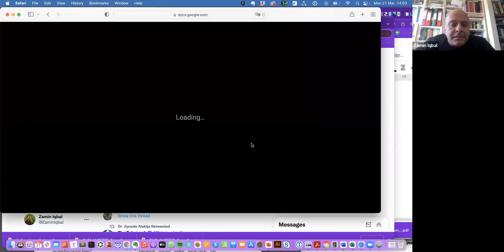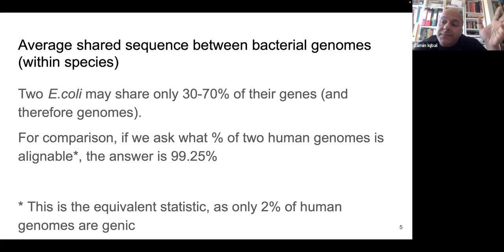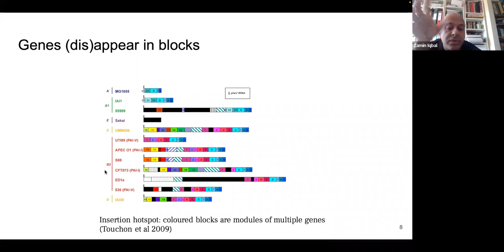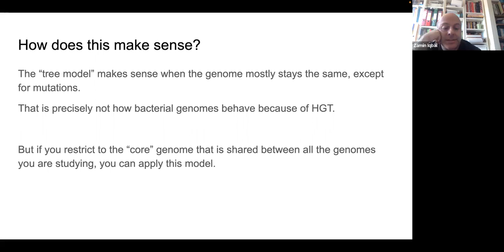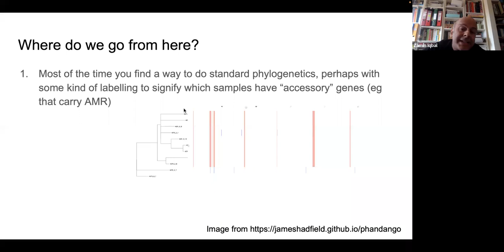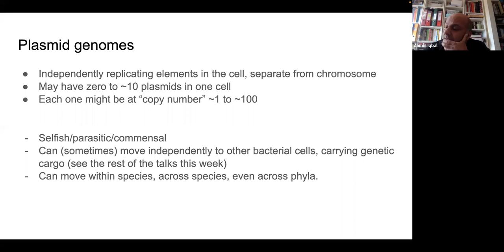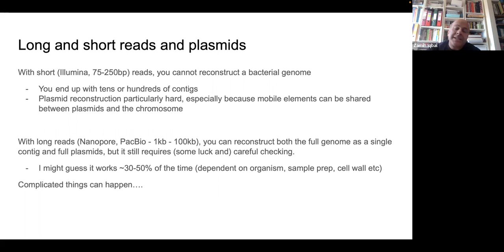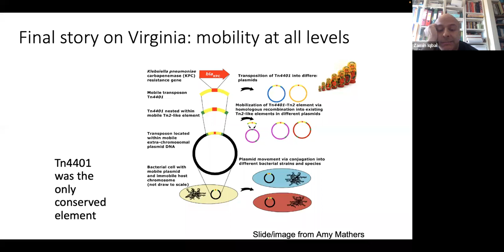Bioinformatics Background: Going from Raw Data to Plasmid Genomes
Workshop on Plasmids as Vehicles of Antimicrobial Resistance Spread | (smr 3761)

Speaker: Iqbal ZAMIN (EBI Cambridge, UK)

2022_03_21-15_00-smr3761.mp4